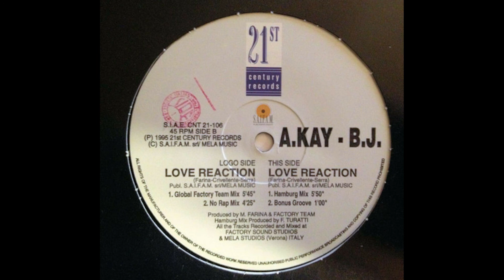A Kay B Jay - Love Reaction - No Rap Remix